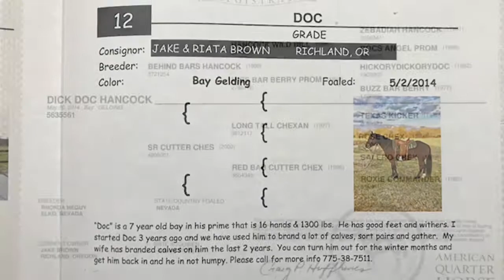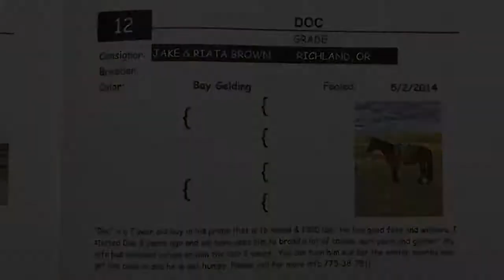2021 Shelman Family Horse Sale ~ Lot 12 Doc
“Doc” is a 7 year old bay in his prime that is 16 hands & 1300 lbs. He has good feet and withers. I started Doc 3 years ago and we have used him to brand a lot of calves, sort pairs and gather. My wife has branded calves on him the last 2 years. You can turn him out for the winter months and get him back in and he in not humpy. Please call for more info 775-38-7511.